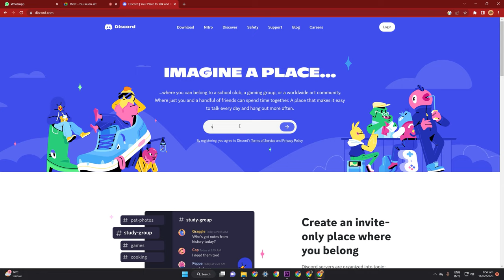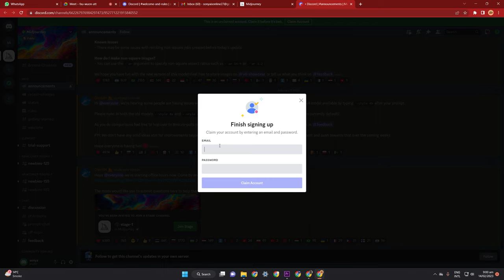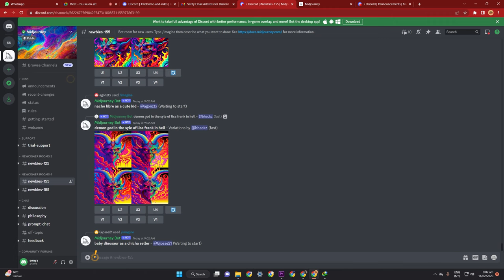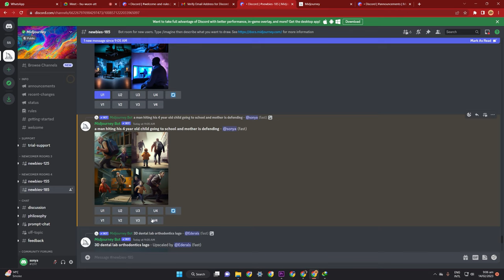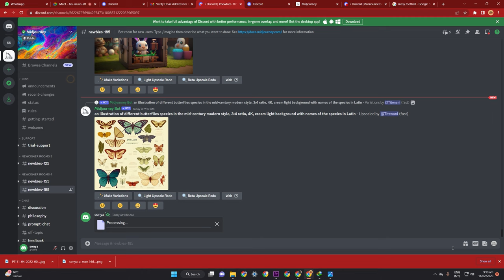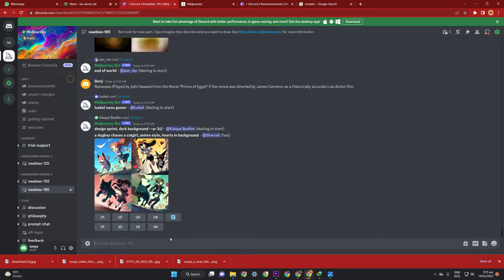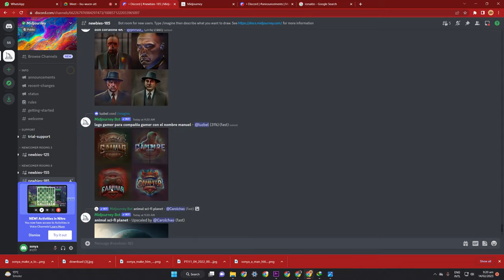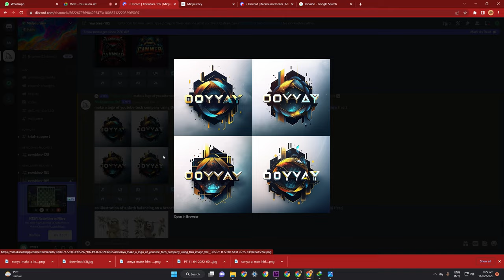MIDJOURNEY MASTER CLASS •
🔴 Gear I use
Camera :

tags and SEO :
rapid tags
vid IQ
keywords everywhere
google keyword

Photo and video stocks :
pixel

Photo editing app:
Canva pro

Video editing app :
premier pro
cap cut
_______________________________ Welcome to Sonya is online.  ( intro )
How to Use Midjourney to Create Ai Art - Tutorial for Beginners in Urdu / Hindi
How To Generate INSANE AI Art For Beginners (Midjourney V4 )
Turn yourself into Artwork using AI || Midjourney v4 | How To Make Images Using Mid Journey AI

🔴 Gear I use
Camera :

tags and SEO :
rapid tags
vid IQ
keywords everywhere
google keyword

pixel

Photo editing app:
Canva pro

Video editing app :
premier pro
cap cut

"Keyword"
"ai"
"artificial intelligence"
"ai art"
"মোবাইল দিয়ে রোবোট ব্যবহার দুর্দান্ত আর্ট তৈরি করুন!"
"Turn Yourself into an Anime using Ai"
"Midjourney v4"
"How to Combine Reference Images to Create AI Art"
"Turn yourself into Artwork using AI - Lensa App"
"lensa app photo editing"
"midjourney v4 tutorial"
"how to combine reference images in midjourney"
"how to use midjourney"
"how to create image by imagination ?"
"how to design images using ai"
"how to make images using mid journey"
"lensa ai avatar"
"Keyword"
"ai art"
"ai generator"
"midjourney"
"how to write prompts in midjourney"
"text to image generator tutorial"
"midjourney help"
"midjourney tutorial"
"midjourney ai"
"midjourney ai tutorial"
"midjourney ai tutorial free"
"midjourney ai tips"
"midjourney tips"
"ai"
"midjourney prompt tips"
"prompt crafiting"
"midjourney image prompting"
"ai art generator"
"artificial intelligence"